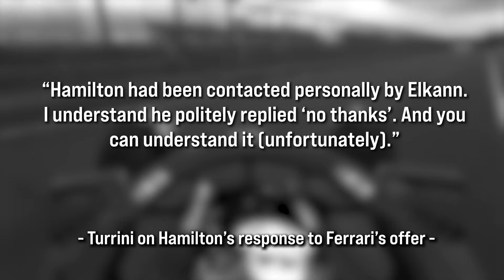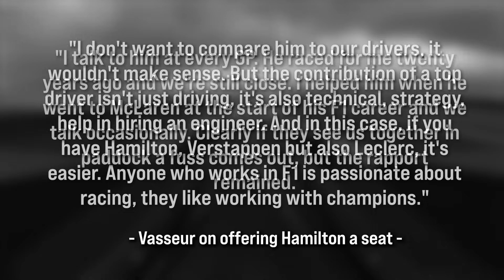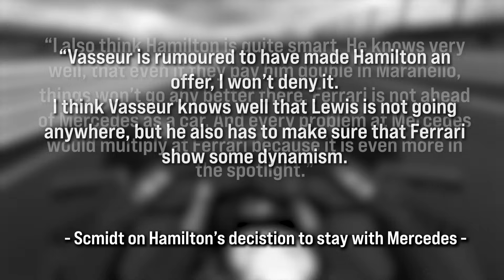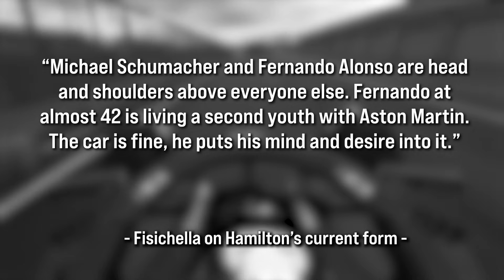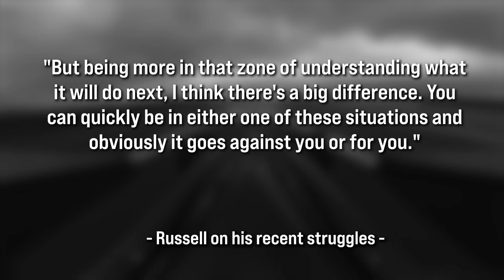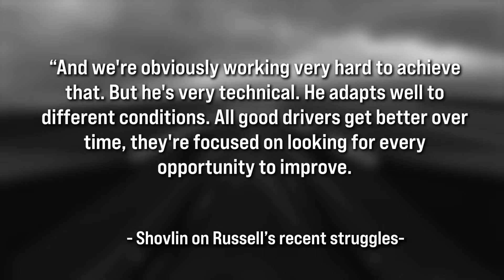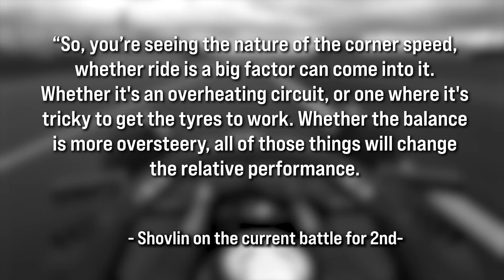Hamilton SHOCKING DECISION about his Future in F1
With another record to be broken in his sights, Verstappen has made it known that his era of dominance is much  better than when Mercedes driver Lewis Hamilton had his.

f1, f1 news, f1 updates, f1 reverse, formula 1, formula 1 ones, gp culture,